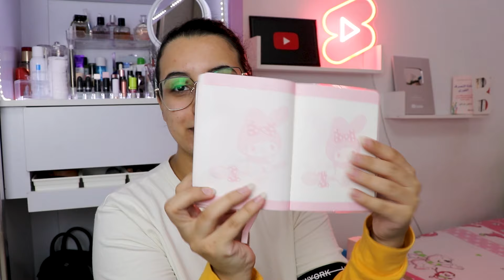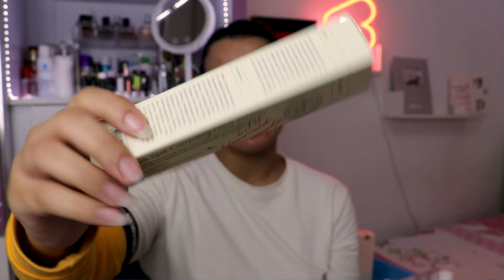انا مصرفه 💸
كنت تعبانه و انا بصور الفيديو ده بس الحمدلله خلصتوا انا مسافره تاني اساسا
الحمدلله علي نعم الله عليا
انا دايما بتهور في دبي و اصرف هههه

❗مين انا
انا نورهان بعمل فيديوهات متنوعة و بحب كل شئ متعلق بصناعة المحتوي
حلمي نكون شلة اصحاب كبيرة علي قناتي ونتشارك حياتنا و افكارنا سوا
بحبكم جدا😍